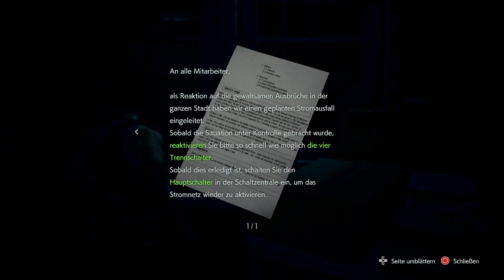RESIDENT EVIL 3 Gamplay German #03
If you liked it, I would appreciate a Like and a subscription 🙃

Wenn es euch gefallen hat würde ich mich über ein like und ein abo freuen

BYE😉